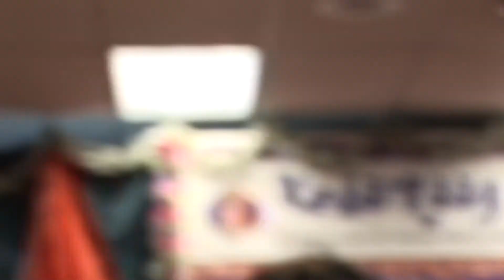Carnatic Vocal Concert by Shaaranya and Saaketiya in Pennsylvania, USA.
Vocal: Shaaranya Pillai and Saakethiya Sriranjan
Guru: Kiranavali Vidyasankar
Violin: Bhargav Tumkur
Miruthangam: Sabarinath Ramachandran